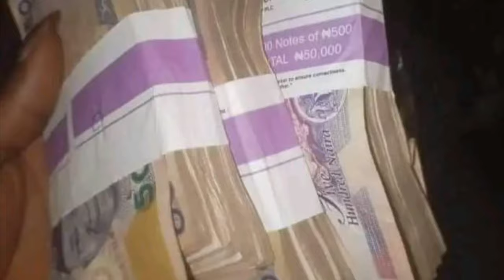Lion Heroes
The lion Heroes is base on fact of citizen who has different concerns with the town called Olive market , Olive is a girl with many friends and sisters who inspire her to learn about trade and development around her village and community ,so she started selling the food items around the town. The lion, the lion, the lion heroine ￼

I also focus on poems
Check it out

Please support this movie
My teams needs  great support  from  you  guys